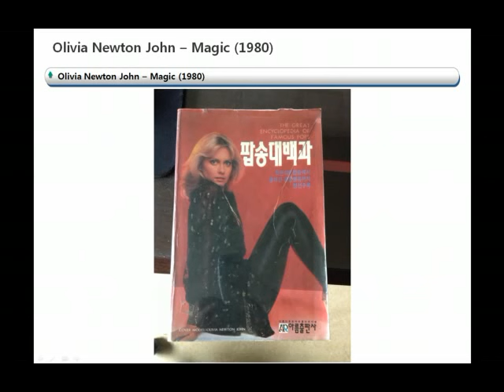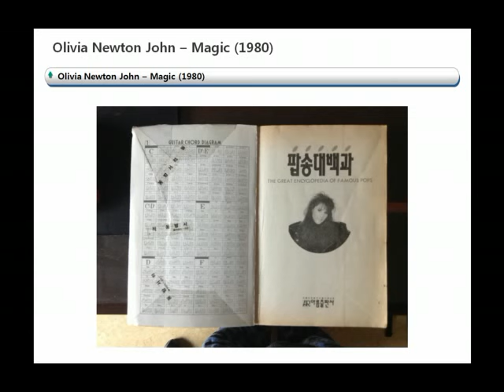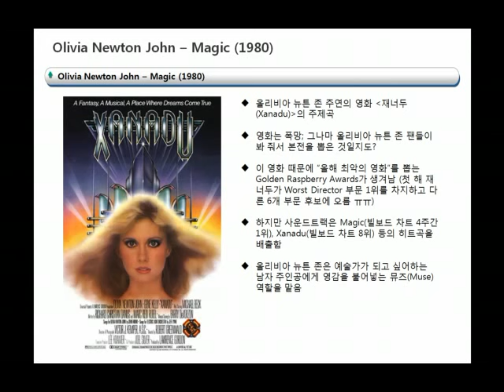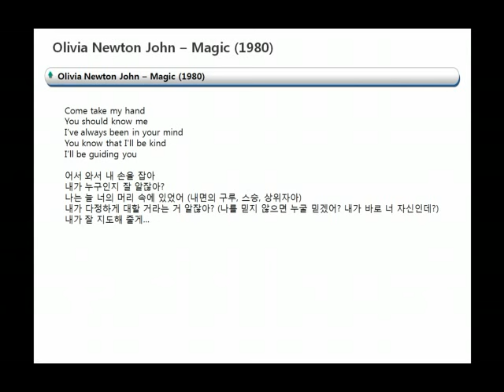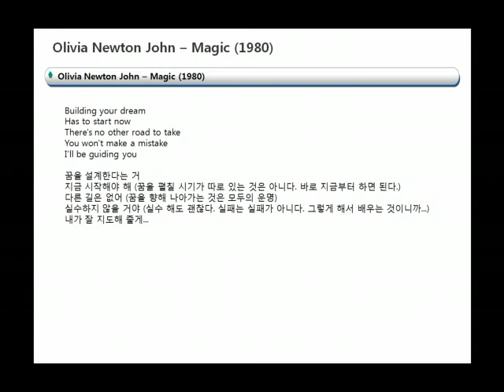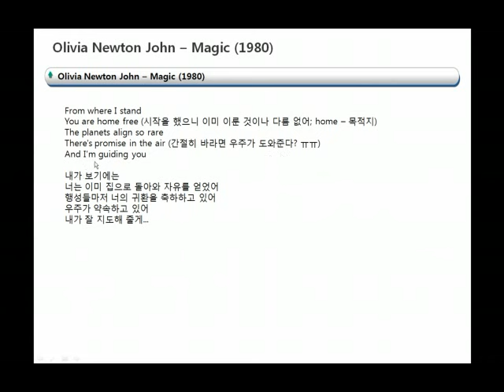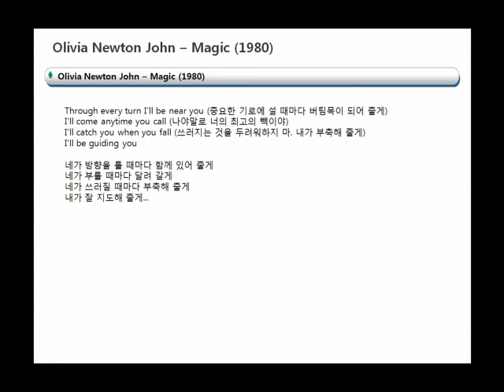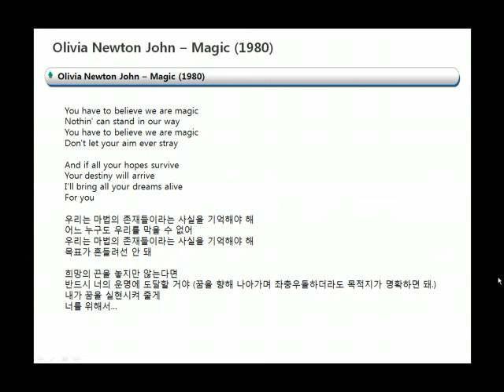[윤앤리퍼블리싱/마름돌 출판사] EP #60 - 올리비아 뉴튼 존의 "Magic" 가사해설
어제 사이먼과 가펑클에 이어 오늘은 호주의 국민가수, 올리비아 뉴튼 존의 대표곡인 "Magic"을 소개합니다. 여러 모로 "Bridge Over Troubled Water"와 비슷한 메시지를 담고 있는 곡입니다. 내용이 워낙 좋아서 예전에 카페에도 소개한 바 있고, 윤앤리 퍼블리싱 강좌에서도 몇 차례 써먹었던 곡입니다. 즐감하세요...^^

1. Magic

2. Xanadu

영화 "Xanadu"의 타이틀 곡입니다. 실제 영화 장면입니다. 일종의 뮤직 비디오라 할 수 있겠네요...^^

3. Pat and Olivia

올리비아 뉴튼 존이 젊은 시절에 단짝 친구 Pat Carroll과 함께 활동했던 듀엣, "Pat and Olivia"의 영상입니다. 호주에서 어느 정도 성공을 거둔 후 둘은 보다 큰 무대를 밟기 위해 함께 영국으로 건너가지만, Pat이 비자 문제로 추방을 당하게 됩니다 (올리비아는 영국 태생의 호주인이라 그런 문제가 없었던 듯?). 그 후 올리비아는 세계적인 스타가 되기 위한 발판을 마련하고, Pat은 집으로 돌아와 남친(John Farrar)과 결혼을 합니다. John Farrar는 이번에 소개하는 "Magic"을 포함하여 올리비아 뉴튼 존의 히트곡 "Have You Never Been Mellow", "You're The One That I Want", "Hopelessly Devoted To You" 등을 작곡하고 앨범을 제작한 사람입니다. Pat은 올리비아의 여러 앨범에서 백 보컬을 맡았다고 하고요. 운명이 엇갈렸지만, 둘은 지금도 친한 친구로 지내고 있다고 합니다.